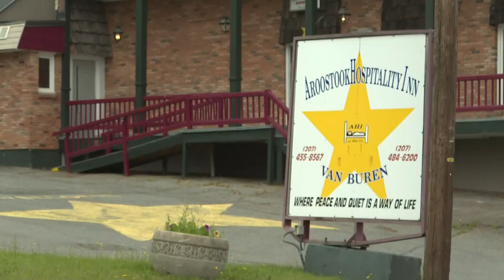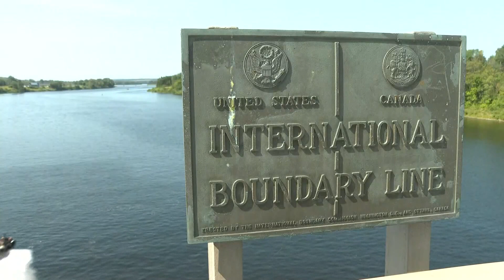Canadian border with US reopens, Maine border businesses hopeful for boost in sales, families happy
If you plan on crossing the border into Canada you need to be fully vaccinated, have a negative PCR COVID-19 test, and fill out a form.